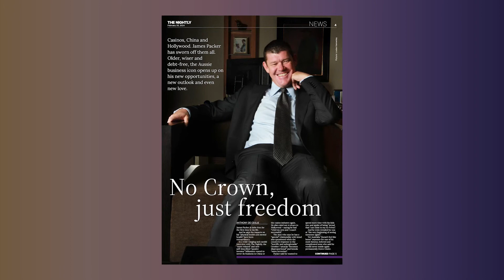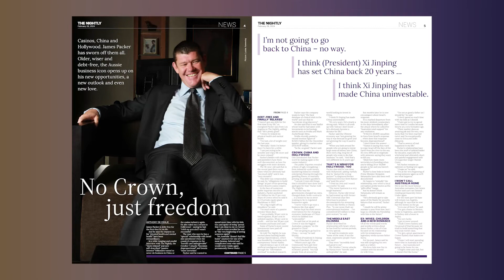Exclusive: James Packer on life, China & Israel | The Nightly Five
In a wide-ranging and candid interview with The Nightly, the “more relaxed” and now self-described “passive investor” billionaire James Packer vowed to never do business in China or the casino industry again.

Editor-in-Chief Anthony De Ceglie unpacks what Packer had to say about the women in his life, as well as where he’s been spending his money after Crown.